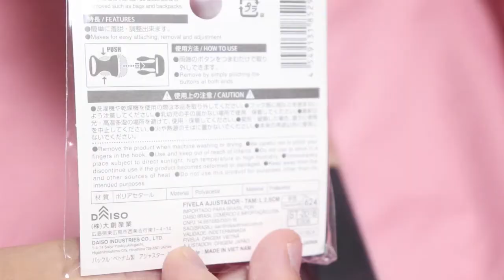【House/DIY/Handmade/Life hac】「ウェストが大きくてフリーサイズのベルトがハマらない方必見！DAISO商品200円で作るドラえもんベルトの作り方」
３サイズが100/100/100と言われているドラえもん。
そんなドラえもんのお腹に似ている私のお腹では、世のフリーサイズベルトはハマらない！

「サイズが無いなら、作ればいいじゃない！」
そんなマリーアントワネットばりのテンションでお送りする、ビッグサイズにお悩みの方のための格安ベルトづくりです。

ちなみに、ベルト通しがついたポーチなどをウェストバッグに変えることもできるので、めちゃ便利です。

※高齢者レクのお悩み・sakuyaのこんな動画が見たいなどご意見等はTwitterでお寄せ下さい。

※sakuya gamesは鍵アカウントにさせて頂いております。すべての人を承認は出来ませんのでご容赦ください。

‹sakuyaの他チャンネル›
ハンドメイドのSHOP「PresciousONE（プレシャスワン）」を始めました。

たまにですが、PCゲームやスマホゲームを始めました。